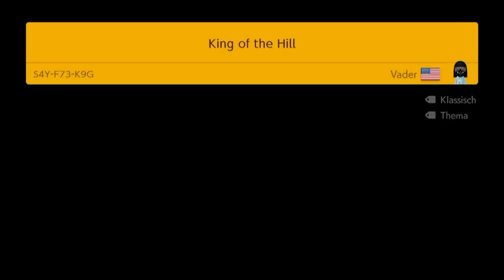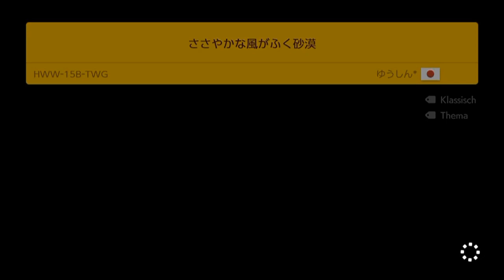[74] Super Expert .. skip skip skip || Super Mario Maker 2 (Blind) – Let’s Play